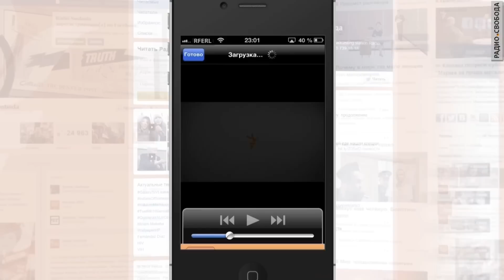Приговор по "Болотному" делу: Кремль не дождался Майдана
Реальные сроки "болотным" - приговор режиму?
Об этом говорим с членом Комитета 6 мая Сергеем Шаровым-Делоне, политиком Сергеем Давидисом, адвокатом Николаем Полозовым и корреспондентом Радио Свобода на "болотном" процессе Натальей Джанполадовой
Ведущий - Владимир Кара-Мурза.